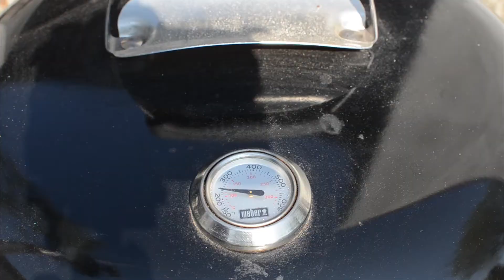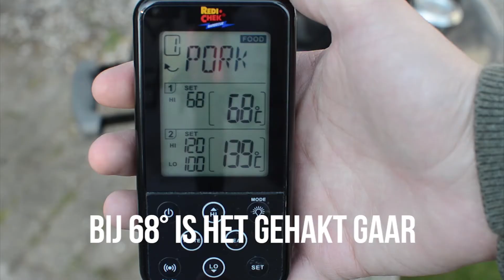FATTY | Recepten voor op de barbecue | GRILLTASTIC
Fatty recept (3-4 personen):

750 gram half-om-half gehakt
200 gram ontbijtspek/bacon (ca. 30 plakjes)
1/2 ui
1 rode paprika
100 gram geraspte kaas
1 el Paprikapoeder
1/2 el Cayennepoeder
1 el Knoflookpoeder
Peper naar smaak
Zout naar smaak
BBQ rub (paprikapoeder, knoflookpoeder, uienpoeder, bruine basterdsuiker, cayennepeper, zwarte peper, zout)

Benodigheden:

Barbecue
Briketten
Aanmaakblokjes + lucifers
Rookhout (Pecan)
Kernthermometer
Dome thermometer
Vershoudfolie
Aluminiumfolie

EET SMAKELIJK!